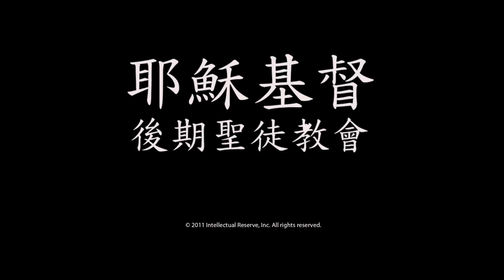Know This, That Every Soul Is Free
A combined choir from stakes in Bountiful and Farmington sings “Know This, That Every Soul Is Free.”